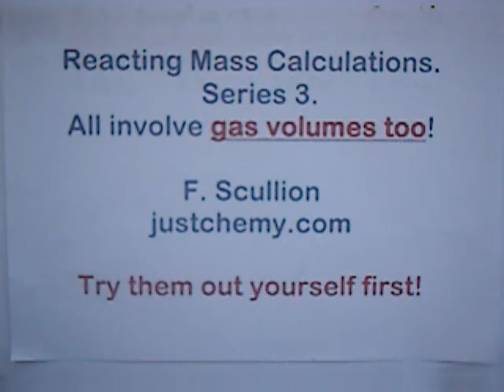Reacting Mass Calculation Series 4 No13. From 20to9.com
In this Series gas volumes are also involved. Take it that the question refers to room temperature and pressure, where 1 mole of any gas occupies 20 cubic decimetres (litres).
Just one of several hundred home tuition video-casts freely available at 20to9.com. Some run to 3 hours long!